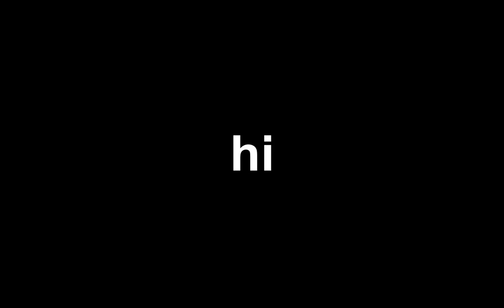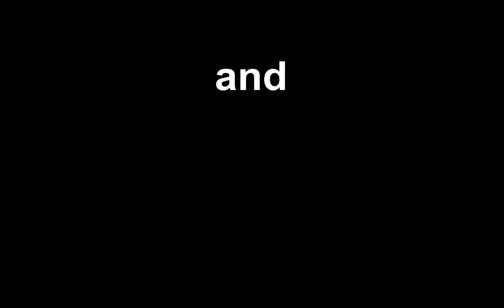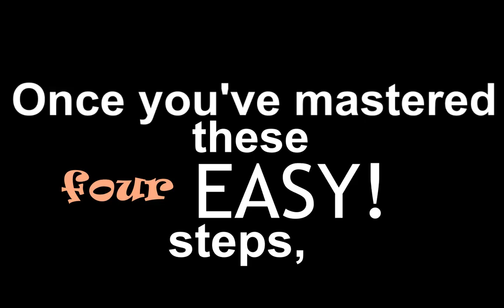A guide on How to play SINGED | League of Legends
Singed is a terrible champion but here's a guide (not really) on how to play them.